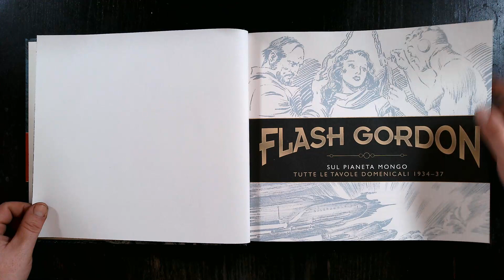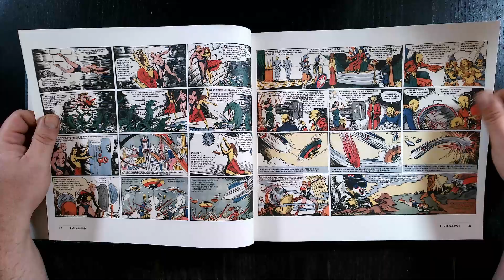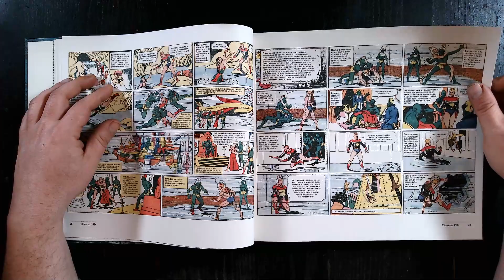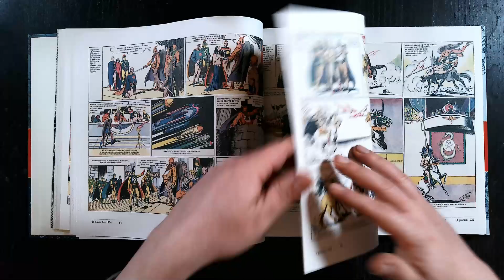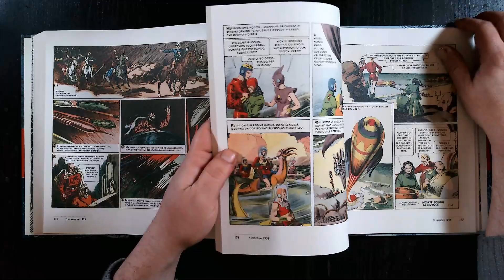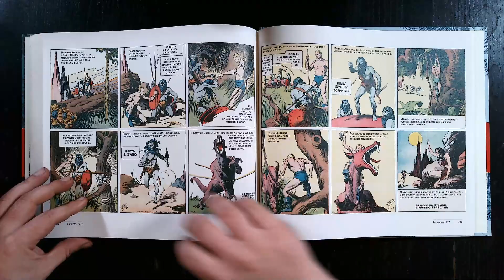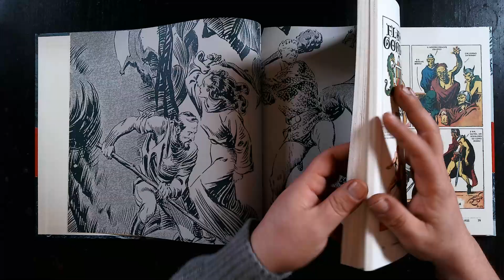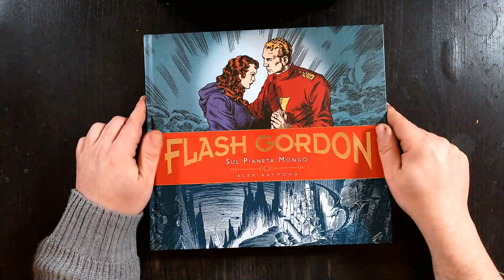Parliamo di...FLASH GORDON di ALEX RAYMOND!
Scopriamo insieme l'universo avventuroso di "Flash Gordon", il capolavoro di Alex Raymond che ha definito il genere della fantascienza nei fumetti. Da eroe intergalattico a icona culturale, esploriamo come Flash Gordon abbia influenzato generazioni e continua a farlo. Dal suo stile artistico rivoluzionario alle epiche battaglie contro l'imperatore Ming, immergiti nel mondo che ha ispirato innumerevoli opere di fantascienza. Un viaggio attraverso storie memorabili e personaggi indimenticabili che hanno segnato l'epoca d'oro dei fumetti.